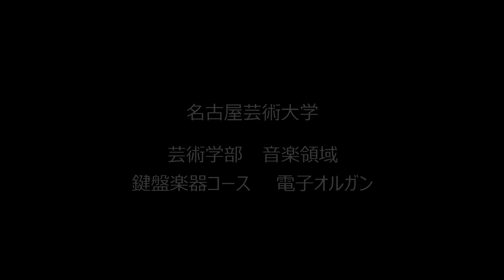名古屋芸術大学 電子オルガン第26回定期演奏会「earth to the MAX」中牧美月／クリスティーナ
名古屋芸術大学 電子オルガン第26回定期演奏会「earth to the MAX」
2023年10月28日（土）
会場：名古屋芸術大学東キャンパス3号館音楽講堂